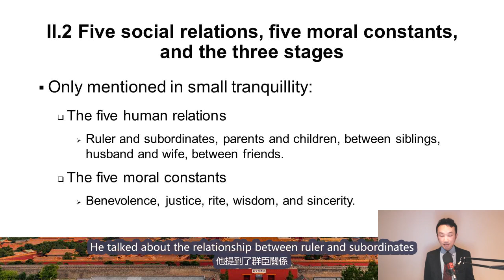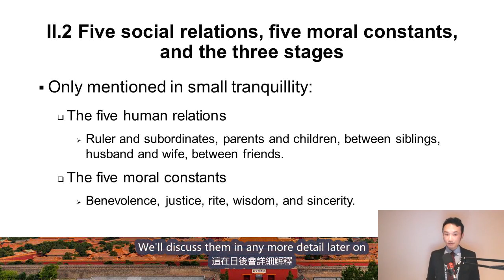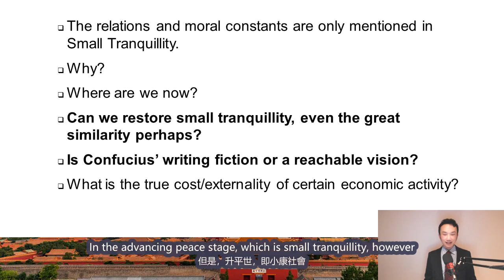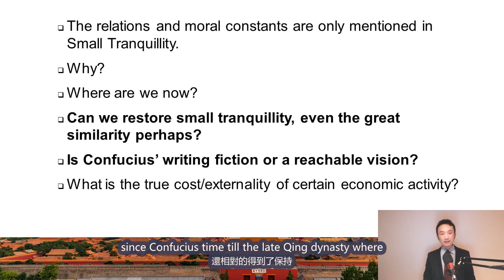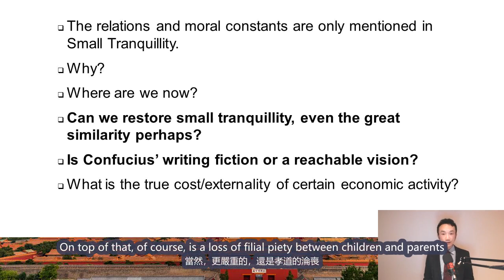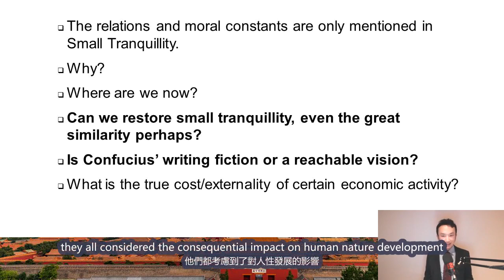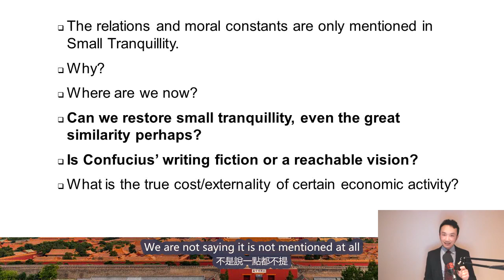Lecture 1 - 5. Human relations & moral constants